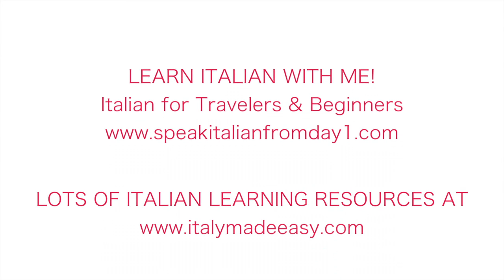How to SUCCESSFULLY Learn a New Language - The Fluency Myth | Learning Tips for Beginners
How to SUCCESSFULLY Learn a New Language - The Fluency Myth | Learning Tips for Beginners Do you want to take your Italian to the next level?

If you've been wondering how to go about learning a new language, this video is one you should find useful. In today's video, we'll be going over what I like to call "the fluency myth" and how it affects people looking to learn a new language. Learning a new language for beginners is hard enough, but when a beginner goes about learning a new language in a complicated fashion, it becomes even more complicated. To make things easier, someone looking to successfully learn a new language should avoid the fluency myth and put the tips given in this video into action!

Grazie mille,
A presto,
Manu